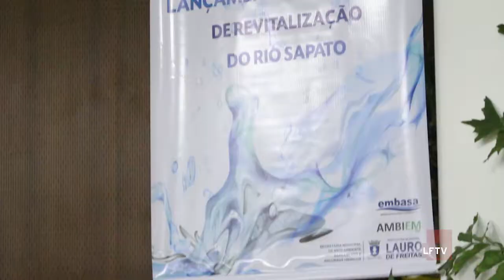Revitalização do Rio Sapato